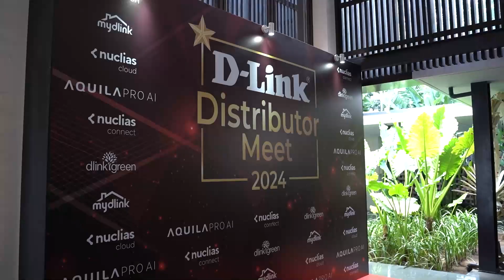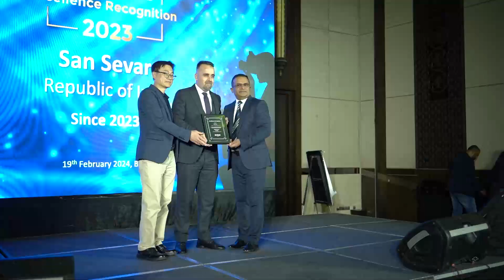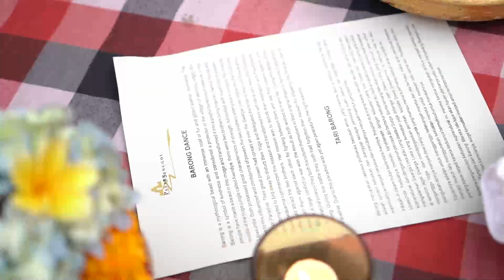D-Link Distributor Meet 2024, Bali, Indonesia